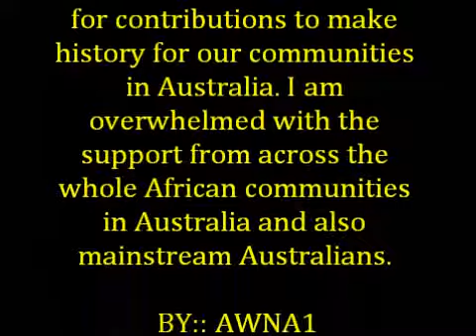AWNA1-2012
It is a pleasure to write to you for your support and encouragement for my current candidature for the Victorian Parliament by election on 21 July 2012. The election campaign is in full swing and your contribution and participation in the following facebook is will be much appreciated. The current by election for the seat of Melbourne is winnable and I am asking for contributions to make history for our communities in Australia. I am overwhelmed with the support from across the whole African communities in Australia and also mainstream Australians.